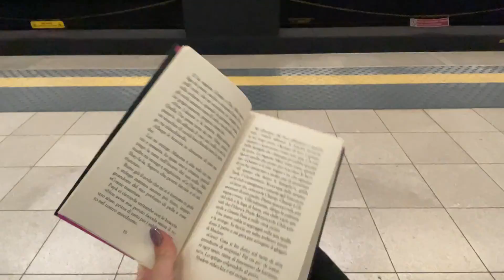VLOG ITALIA - FINALMENTE CONHECI O PARAÍSO NO LAGO DI GARDA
✈️SEJA BEM VINDO - CIDADA DO MUNDO A BORDO✈️

Veneza na Italia é a cidade mais romantica que ja conheci, visitei o Lago Garda e as ruas e avenidas beira rio que Veneza tem aos montes, A Primavera mais linda chegou na Italia e eu vou te mostrar tudo bem de pertinho.

Eu Sou a Keké e Trago para o Youtube Tudo o que Estava Faltando nos Vlogs de Viagens para Voce se Informar e se Divertir 🏞 Alem de Dicas, Loucuras e Mochilao, Minha Arte Muralista. DailyVlog como mochileira. faco amigos pelo mundom quer ser um deles? Pode Entrar 💜

Estou fazendo uma vaquinha pra compra de uma câmera gopro, quer ajudar o canal a trazer conteúdo sempre? pix: celular 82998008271